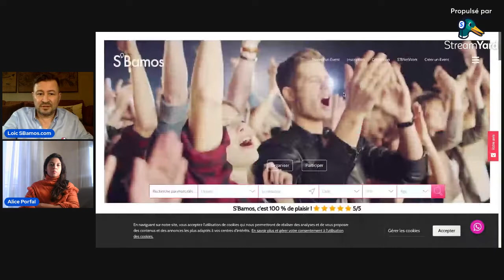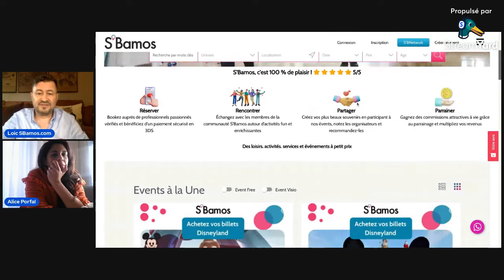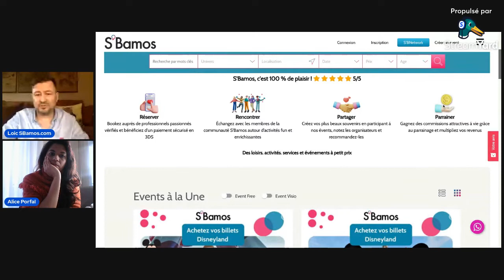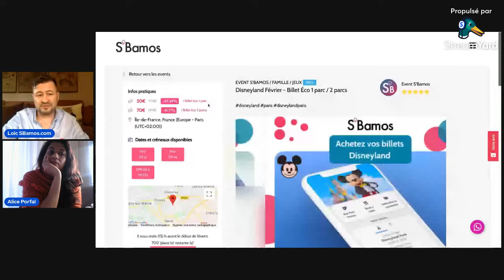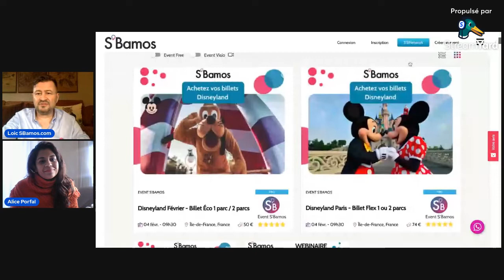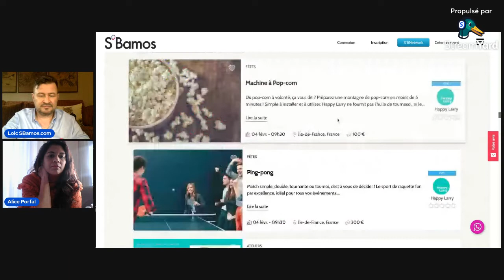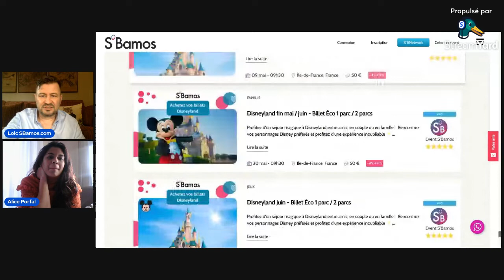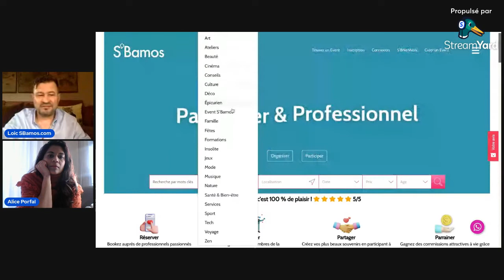Webinaire Alice Porfal & S'Bamos : La gestion des émotions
Visionnez le replay de notre webinaire du jeudi 3 février sur la gestion des émotions.

L'hôte de cet événement était Alice Porfal, une partenaire S'Bamos coach de vie. Aujourd'hui, Alice a déjà pu contribuer au changement de style de vie physique et émotionnel de plusieurs francophones. Cet événement était également co-animé par Loic Folgoas, Fondateur de S'Bamos, l'agenda des entrepreneurs solidaires.